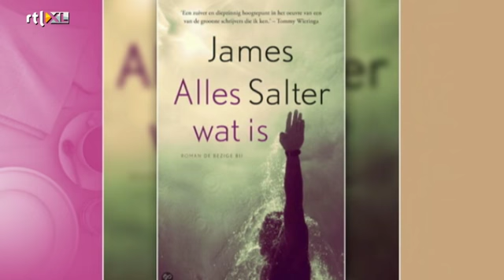Tommy Wieringa: Koning van het boekenbal - KOFFIETIJD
Afgelopen vrijdag was het boekenbal en maandag ging de boekenweek van start. Wij vroegen ons af wie was nou de koning op het boekenbal? Wil je de hele aflevering zien? Ga dan naar Deze aflevering helemaal zien? Ga dan naar